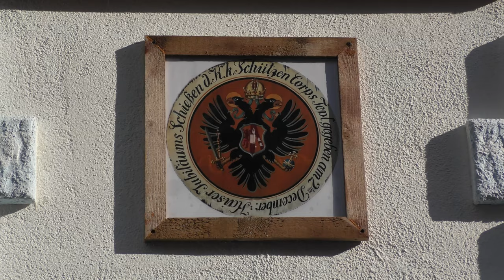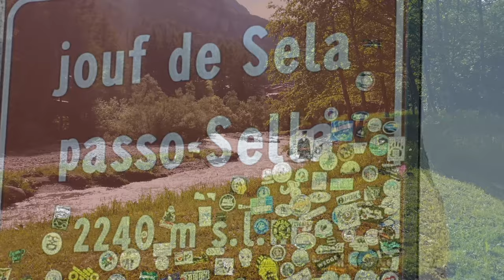Video- und Fotomix von Südtirol 2019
Von fast allem etwas: Berge, Pässe und Täler, Wasser und Fische, Städte und Dörfer, Rennräder und Leute...